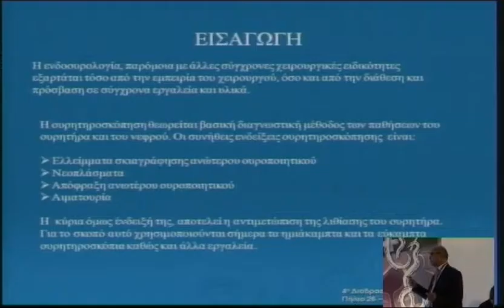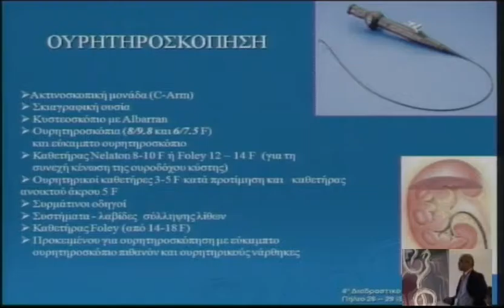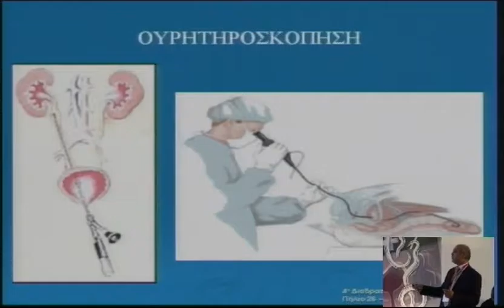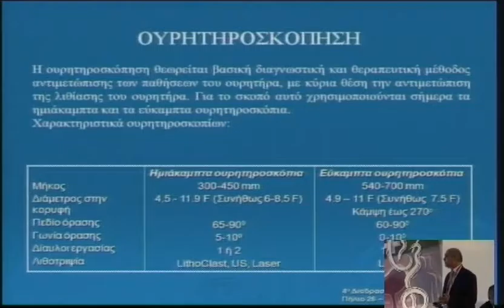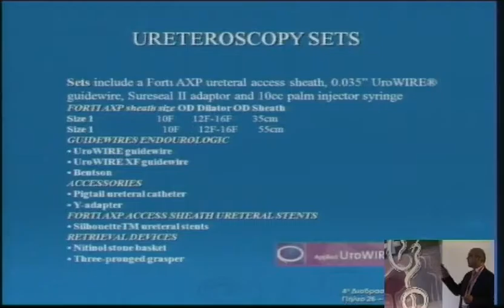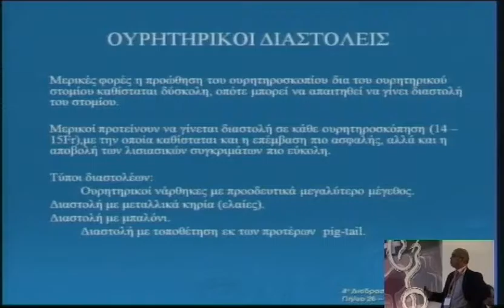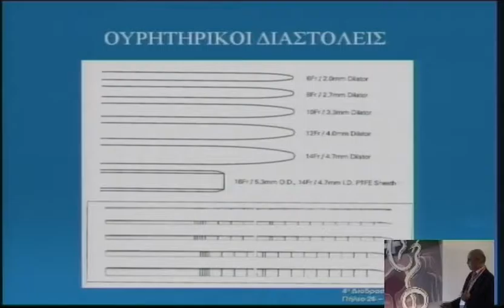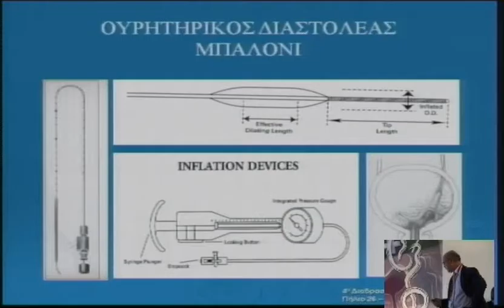4o diadr saturday 5 1